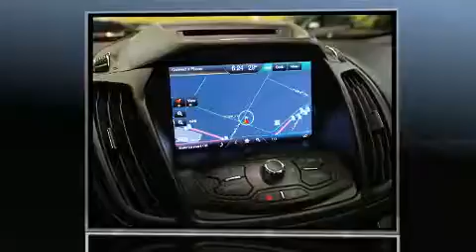2013 Ford Escape 4WD, NAVIGATION, POWER TAIL-GATE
Topbillin Auto Sales
2-7855 Keele St
in Vaughan, ON L4K 1Y6

Here's a great deal on a 2013 Ford Escape. It features an automatic transmission, 4-wheel drive, and a 2 liter 4 cylinder engine. All of the premium features expected of a Ford are offered, including: 1-touch window functionality, an outside temperature display, heated seats, power door mirrors, a power liftgate, remote keyless entry, and more. Take assurance in side curtain airbags, providing head protection in the event of a severe collision. Our team is professional, and we offer a no-pressure environment. They'll work with you to find the right vehicle at a price you can afford. We are here to help you.